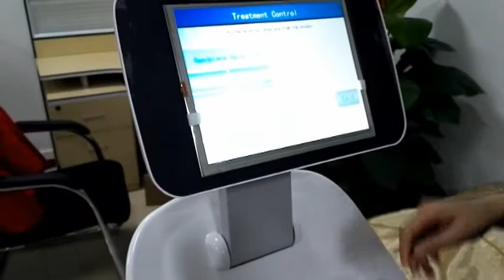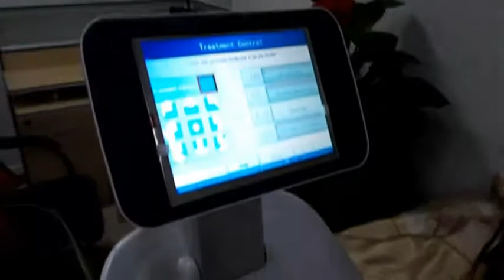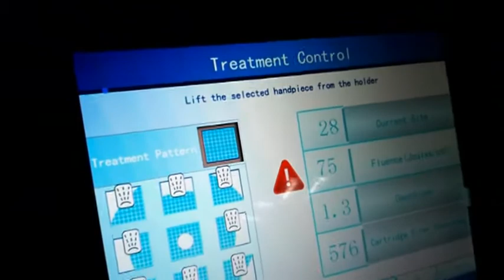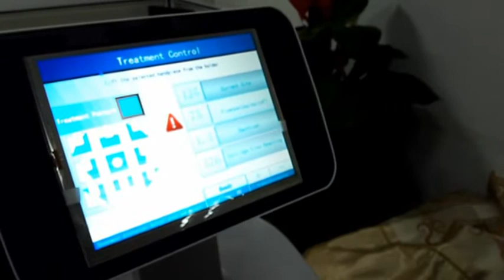热力塑操作视频